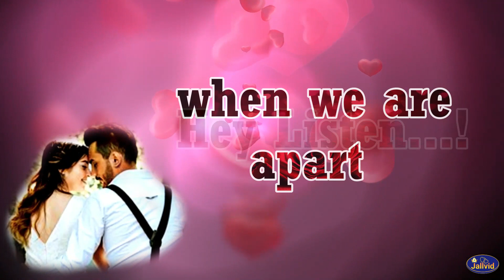Good night status/Good night wishses/Good night my love video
Dear viewers,
*Do write in comments I will definitely upload a video for you.